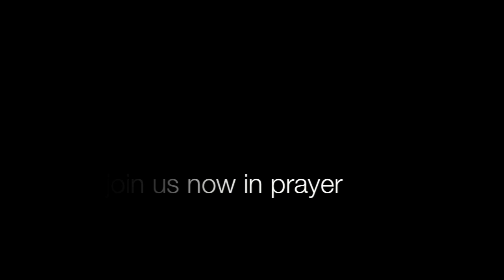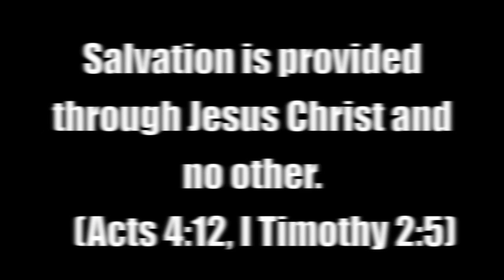Ask Pastor Zeigler with Kel Mitchell video blog #1 Part ONE (Jesus Bloodline and more)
I wanted to start this video blog to help people that would like to get closer to God or get some answers and understanding about the bible, Jesus and the Holy Ghost. I wanted a way to give people on the internet some answers on how to deal with the every day stress of life and how to be able to battle against the evils of the world using the WORD of GOD.

I myself am learning more everyday and working on being more like Christ, and learning how to spread his Love and his Word.

I have been through so many ups and downs in my life.. Suicidal, divorce, drug and alcohol usage, deep in sin, dealing with the lost of love ones to gang violence, debt, hurt, pain, vanity, lust, heartbreak, feeling LOST looking for answers. I have seen felt and been in all types of sin and have been done wrong by others I know how you feel. Don't be lost anymore! Let go of your past be a new creature in Christ! I did! I let him in and Life is good now, my eyes have been opened. I have always known God but now I have a true understanding of who he is and why I am here and why God has kept me safe and sinful ways are no longer around me because I am surrounded with the love of Jesus and I have allowed him to make the decisions in my life. I study the word I worship his name with praying and song. I'M GOOD AND HAVE BEEN FEELING GREAT! and I want you to feel the same way. and when sorrow try's to come knocking I know I have my God that will destroy sorrow in its tracks. People always gossip about a new diet they found and lay out a plan so you can do it.  Well I want to gossip about the Word of God and tell you how it saved me feels good and it works! If you are what you eat then I am eating SPIRIT FOOD daily.  I'm YOUNG FLY AND SAVED

God's WORD is your LIGHT, when everything seems dark in your life. PLEASE let the Holy Ghost in so you can let God lead you in the right direction and avoid making and getting in the wrong type of situations and attracting the wrong type of people that will temp you to make wrong choices.

The Spirit of man is the candle of the Lord, searching all the inward parts of the belly - Proverbs 20:27

If you never been to church or you have been to church but still have questions you can leave a comment or message about your question and my church Pastor, Pastor Garry D. Zeigler will answer it for you and not from just his own understanding but he will back up everything he says with a verse in the Bible to let you know that the answer is from the WORD of GOD. The POWER is in the WORD! and I strive to let everyone know that.

Ask away! Let us know whats on your heart. You are loved and appreciated God Bless